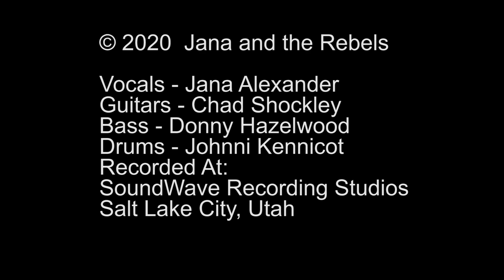Cold Black Hole (Official Video)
Jana and the Rebels ~ From our Rebelized album released 2020. Cold Black Hole is about finding strength through fear brought on by life events.